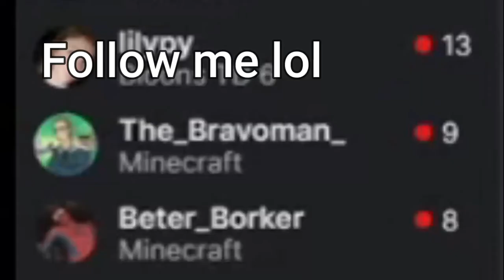2021 Halo 3 4 player co-op campaign LEGENDARY #4 | ImGlitchh & KKomrades Halo 3 Stream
In this episode of ImGlitchh Stream Highlights, Glitch plays Halo 3 campaign on legendary with 3 of his close friends. They fail to fly some helicopters, they enjoy the sunset together (wholesome content) and they failed to walk across a bridge for 1 minute and 24 seconds (rough approximation)
YouTube upload schedule -
3PM EST, Tuesdays and Friday's

Twitch live stream schedule -
8pm-12am EST
Off Tuesday and Saturday